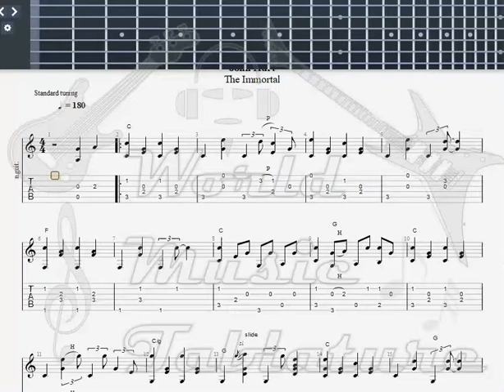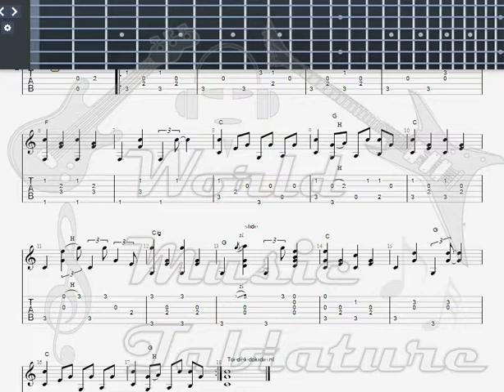Hurt, John Since I 've Laid My Burden Down GUITAR TAB